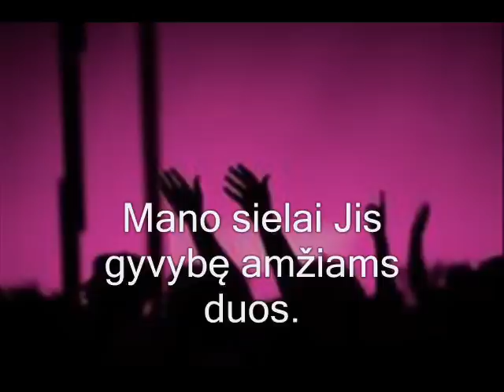Šlovink Viešpatį 46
Giesmių vainikas 40 giesmė, paruošta giedoti namuose ir bažnyčioms, kurios neturi muzikanto. Akompanavo Jūratė Altaki, paruošė Zigmas Rabačiauskas. Daugiau giesmių spausti nuorodą "Giesmių žodžiai"